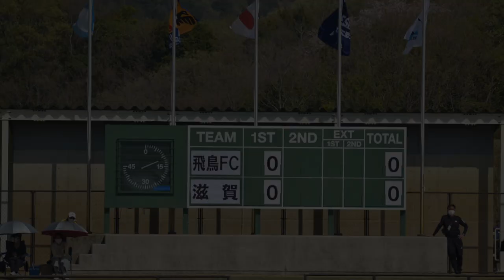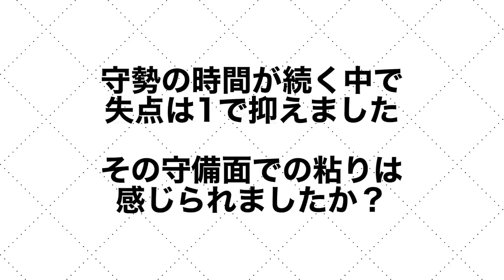美濃部直彦監督、飛鳥FCの「開幕戦1-0勝利」に”満足しなかった”ワケとは？レイジェンド滋賀との対戦に密着【関西リーグの2番目に長い日】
4月9日に行われた関西サッカーリーグ開幕戦1日目、飛鳥FC対レイジェンド滋賀FCの試合に直撃しました！

渡邉駿 選手（飛鳥）
美濃部直彦 監督（飛鳥）
長谷川圭 選手（滋賀）
のインタビューが入っています。